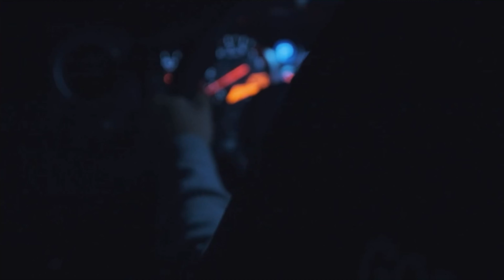RazzyBeats - "Technical Difficulties" (Instrumental)